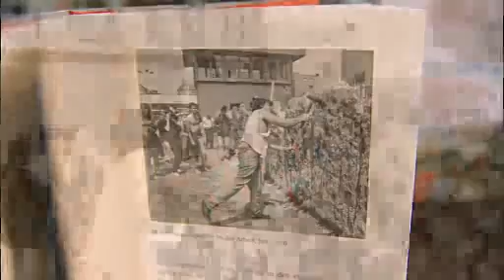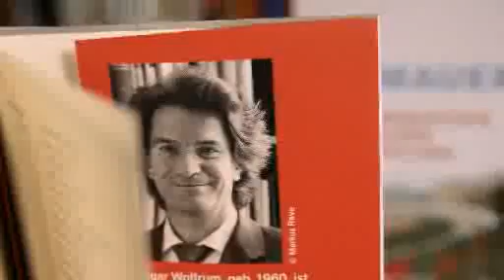"Die Mauer- Geschichte einer Teilung"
Die Mauer war das zentrale Monument des Kalten Krieges und ein Symbol für die Zweiteilung der Welt. Edgar Wolfrum schildert die Hintergründe ihrer Entstehung,zeigt,was es hieß,in ihrem Schatten zu leben und lässt die dramatischen Ereignisse des Mauerfalls vor 20 Jahren wieder aufleben.